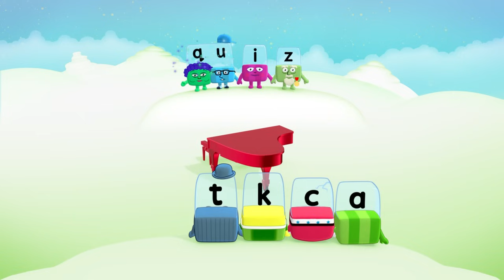The A to Z of Kindness 🅰️➡️🧡 | Learn to Read and Spell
Join us this June to learn kindness and acceptance whilst learning how to spell and read. 🌈